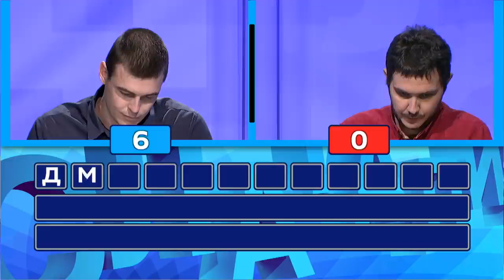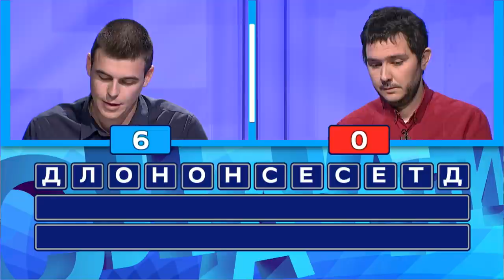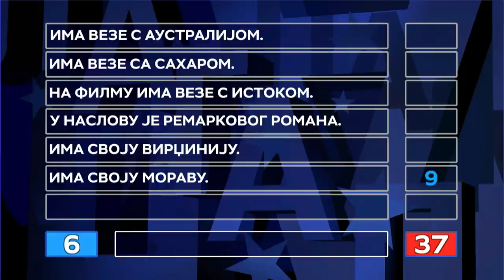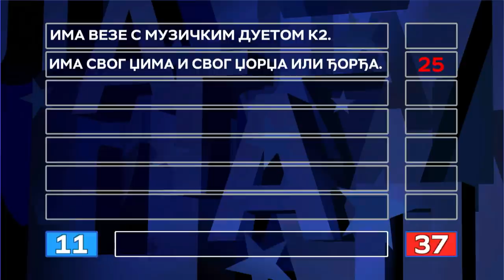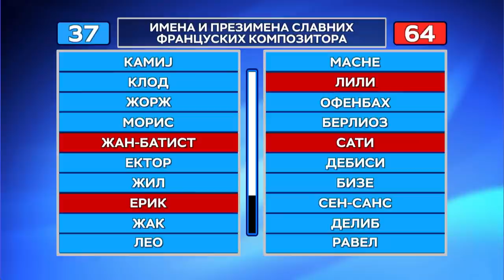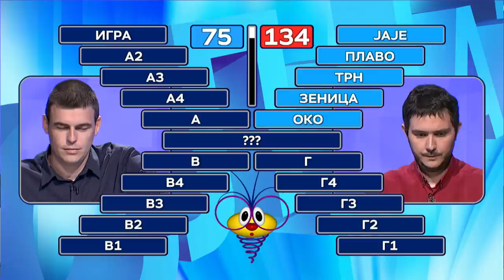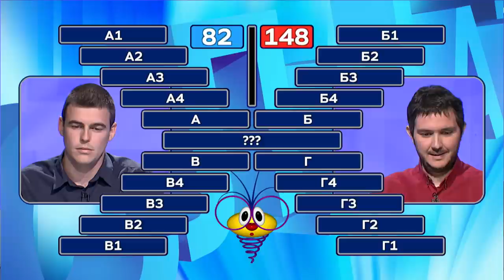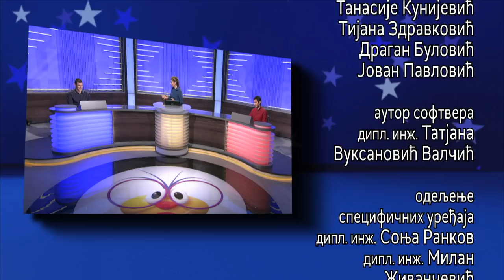Slagalica 13.06.2020.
127. ciklus - 15. emisija